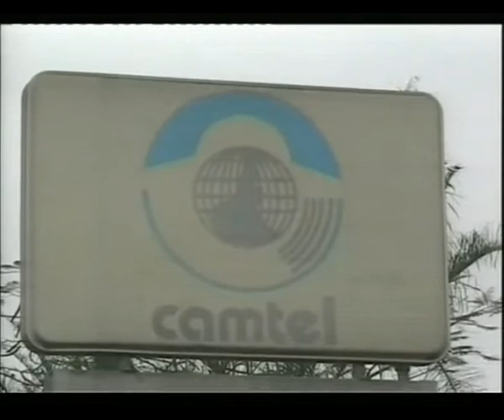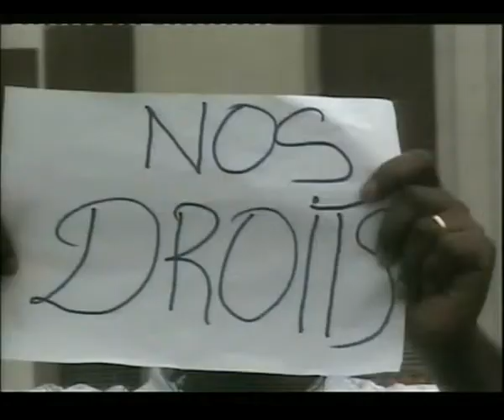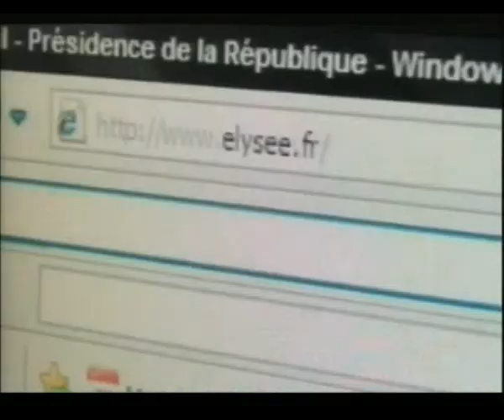6PM NEWS DU 28 01 2013